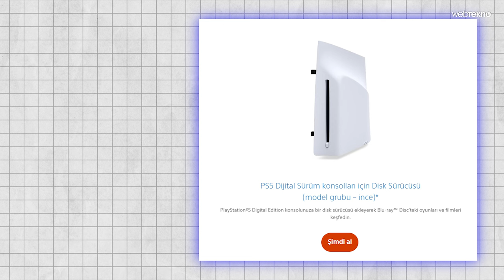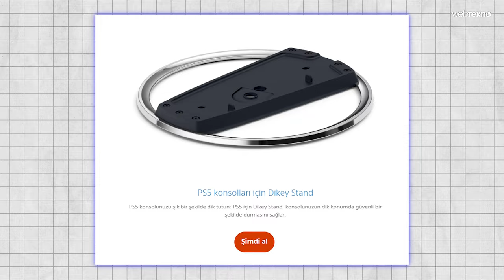O HIZLI BİZ ÖFKELİ ❗ PlayStation 5 Pro Geldi: Bu Fiyata Değer mi?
PlayStation 5 Pro fiyatı, özellikleri, çıkış tarihi, yurt dışı ve Türkiye fiyatı PS5 ve PS5 Slim ile farkları neler? Üst seviye grafiklerle yüksek FPS vadeden PS5 Pro fiyatı ile yurt dışında da tepkiyle karşılandı. Peki Sony bu işin altını nasıl doldurdu, PS Pro neler vadediyor? İzliyoruz. Bu arada videoda atlamışız, çıkış tarihi 7 Kasım. İyi seyirler!